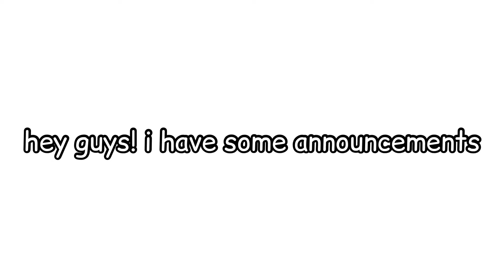Youtube Channel Annoucment